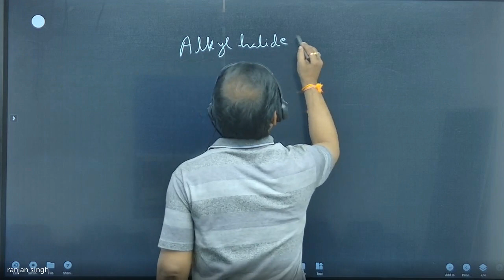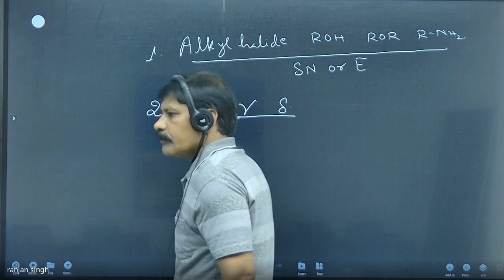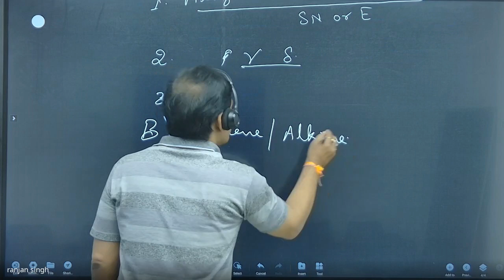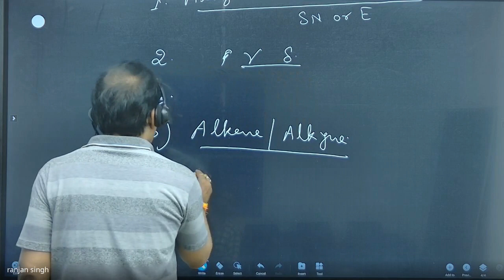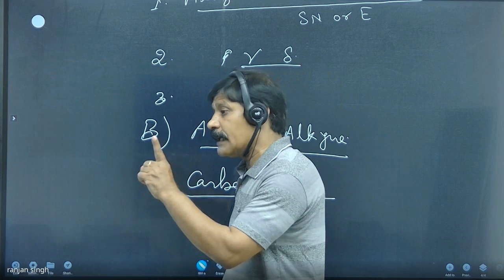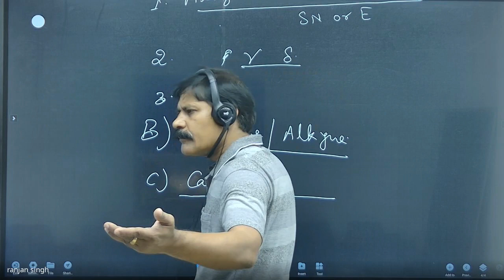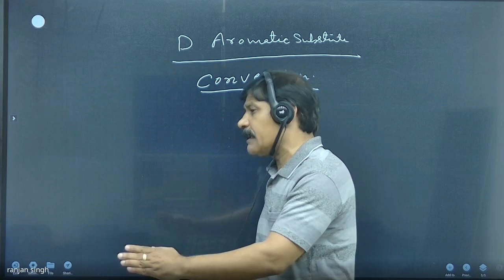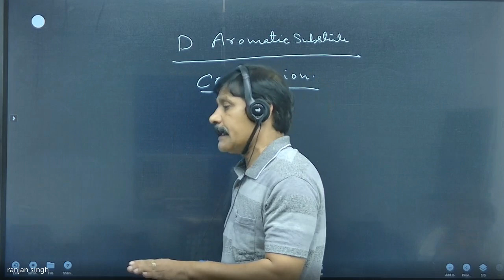Organic how to approach question